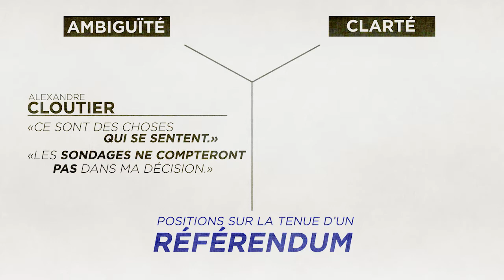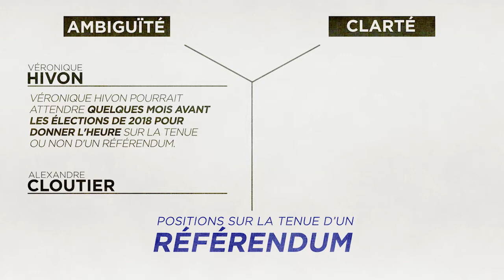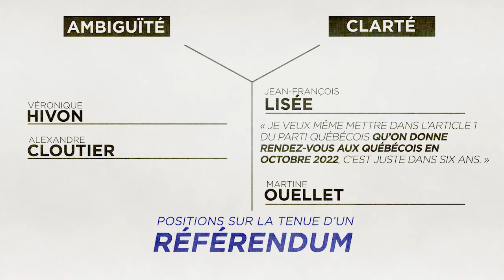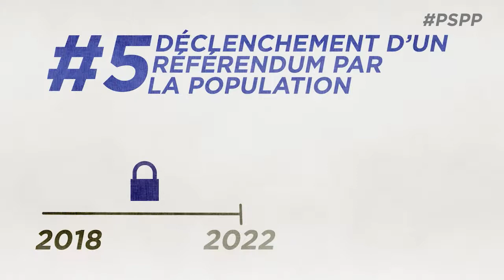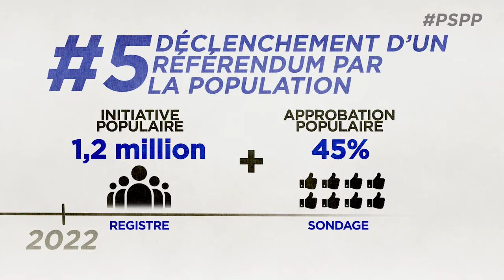Capsule PSPP - Comment vaincre la peur d'un référendum?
Autorisé par Julien Fortier, représentant financier de Paul St-Pierre Plamondon.